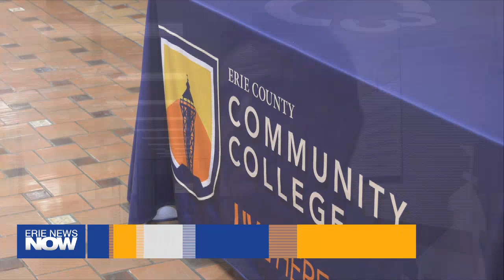Erie County Community College Open House